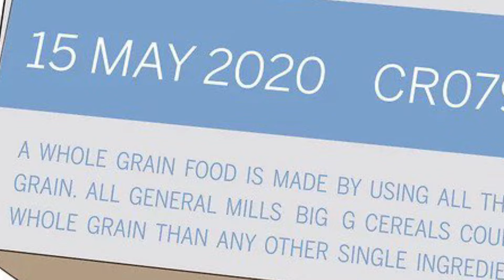Adrien Broner/And Boxing’s Expiration Date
Coach Nathan of nschamp7powerboxingseries at nschamp7.com with a recap of the Main Event Boxing match that happened this past weekend between former World Champion Adrien Broner and top contender Blair Cobbs